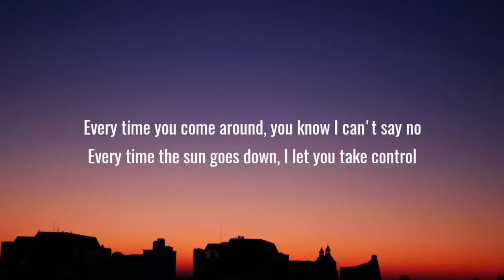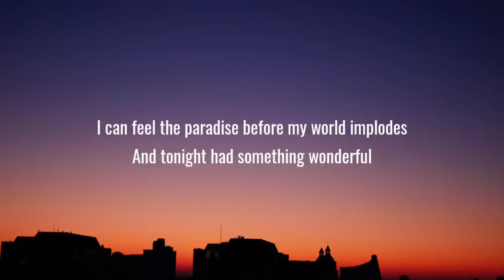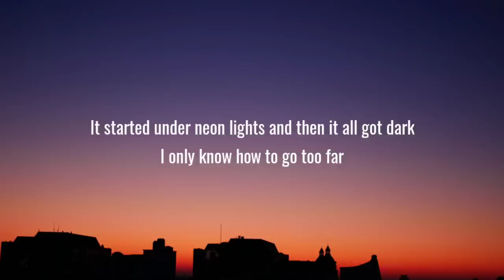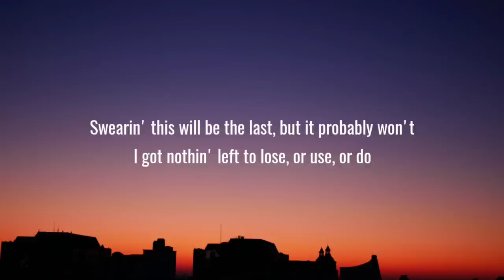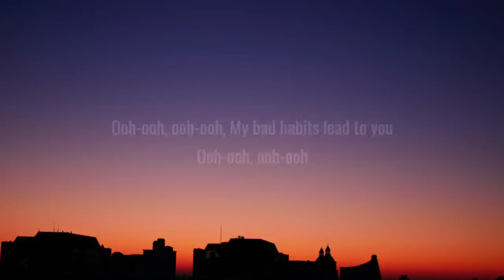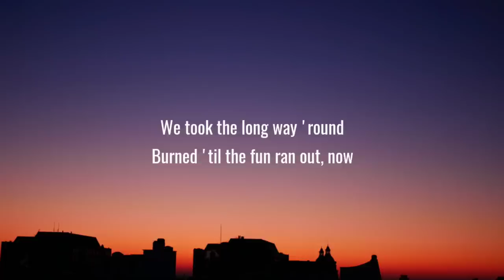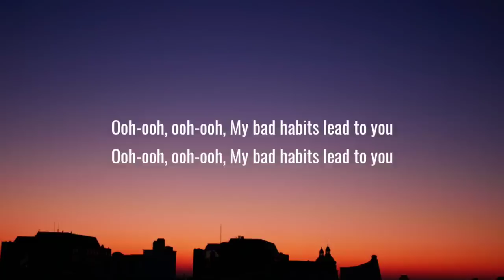Ed Sheeran - Bad Habits (Lyrics)